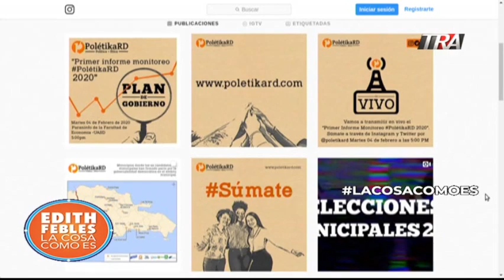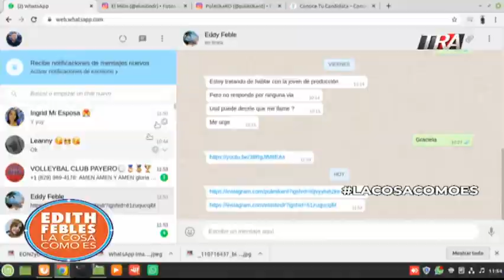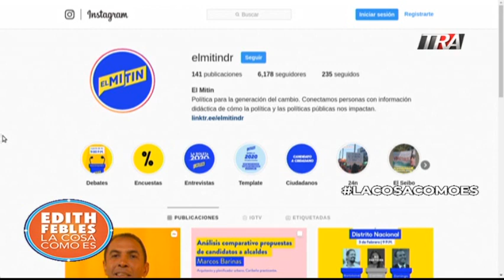Edith Febles | LaCosaComoEs Bloque 4 04-02-20